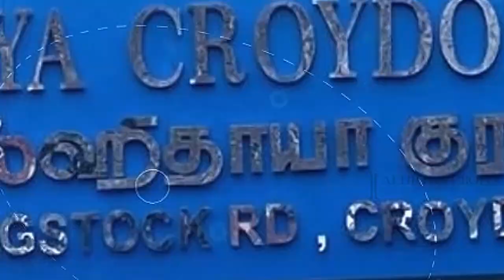Yes, we have sign boarded - Alhidaya Croydon -